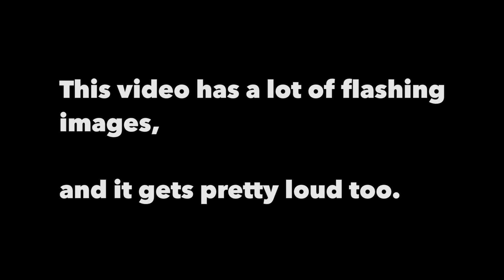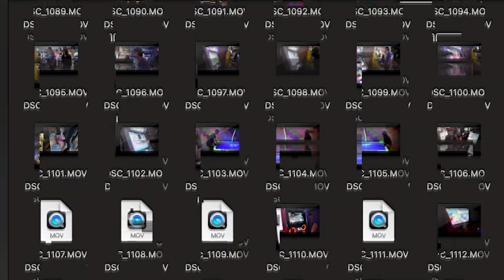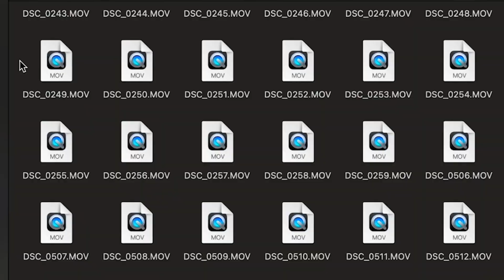In a Blender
Refracting footage of significant memories from throughout my life and exploring how memories can exist visually through video.